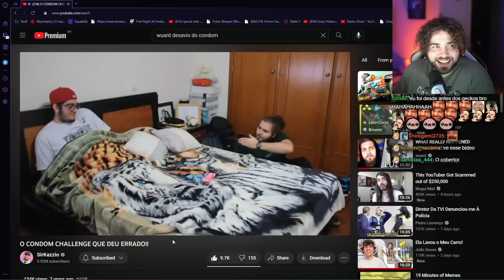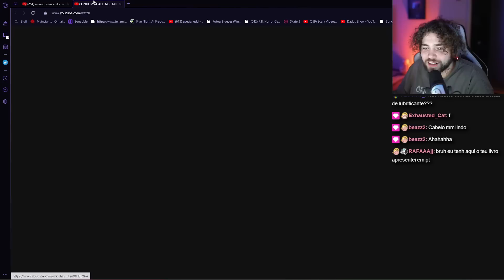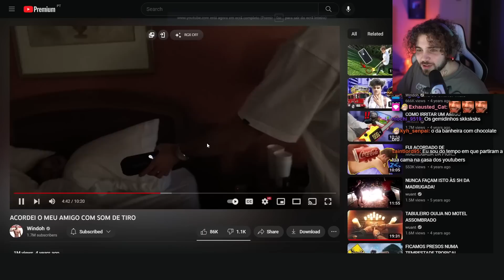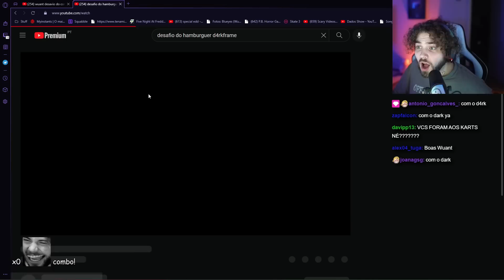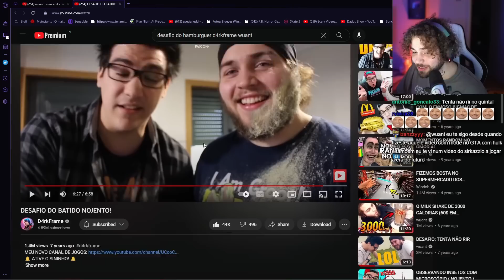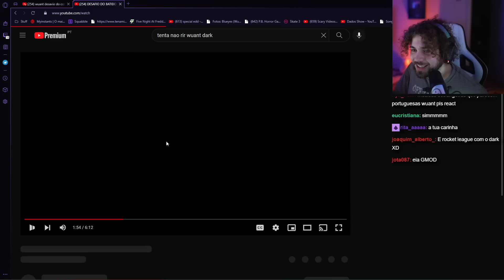WUANT REAGE A DESAFIOS ANTIGOS